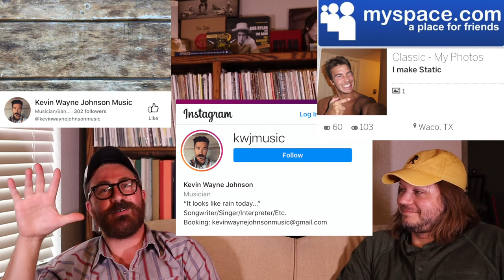Vlog 002: BK talking with Kevin Wayne Johnson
Kevin Wayne Johnson stopped by BK's apartment in Dallas-Fort Worth to pick up some songs of his that BK has mixed and mastered and was gracious enough to appear in vlog 002 here for our BKatU series! Check out his music, go see him, and follow him.

BK & the Understanding
Bandcamp Pages